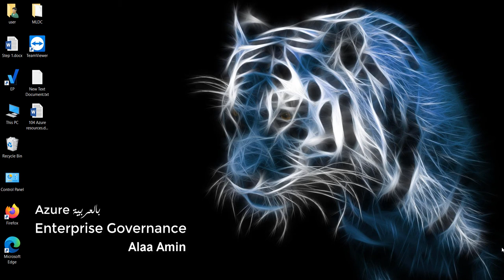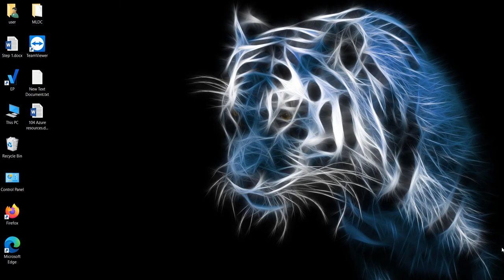01 Azure EG Introduction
كورس Azure Enterprise Governance

الكورس مدفوع ويقدم بخصم لمشتركين الكورسات السابقة
ويقدم مجاني لغير القادرين (مقيّد)